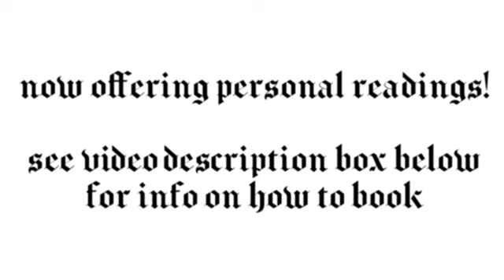Sagittarius ♐️ Youre worth your weight in gold - May tarot card reading